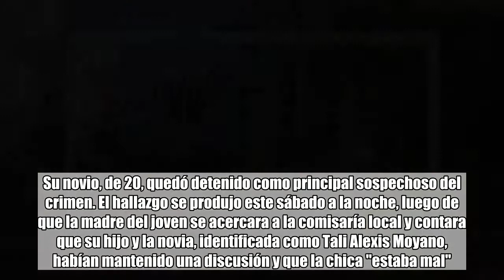Córdoba: hallan muerta a una adolescente embarazada y detienen al novio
comentarios   Córdoba    Una adolescente de 18 años fue encontrada muerta, con signos de haber sido asfixiada, en la localidad cordobesa de Serrezuela, unos 210 kilómetros al noroeste de la capital provincial. Su novio, de 20, quedó detenido como principal sospechoso del crimen. El hallazgo se produjo este sábado a la noche, luego de que la madre del joven se acercara a la comisaría local y contara que su hijo y la novia, identificada como Tali Alexis Moyano, habían mantenido una discusión y que la chica "estaba mal".  Poco tiempo después, cuando la Policía llegó al la casa del joven, en la calle Moreno de esa localidad, encontró a Moyano muerta en una de las habitaciones.  Según informaron fuentes policiales a la agencia de noticias Télam, presentaba signos aparentes de haber sido asfixiada, pero no tenía heridas de arma blanca ni disparos en su cuerpo. El médico que constató la muerte de la joven, confirmó que estaba cursando el octavo mes de embarazo. El bebé también murió. Según otra fuente consultada por Télam, el novio, con quien Moyano mantenía una relación desde hacía varios años, fue detenido y quedó alojado en la comisaría de la ciudad de Cruz del Eje, departamento que tiene jurisdicción sobre Serrezuela. Los investigadores señalaron que no había sido denunciado por violencia de género ni cuenta con antecedentes penales. El fiscal que interviene en la investigación, Raimundo Daniel Barrera, caratuló el caso como homicidio agravado.